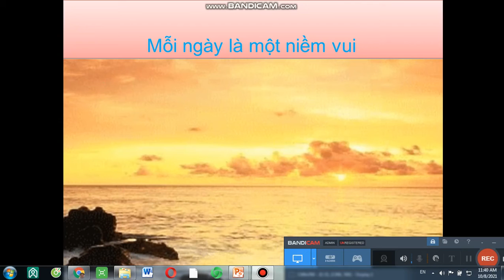Quái vật – Rợn người, hồi hộp từng giây